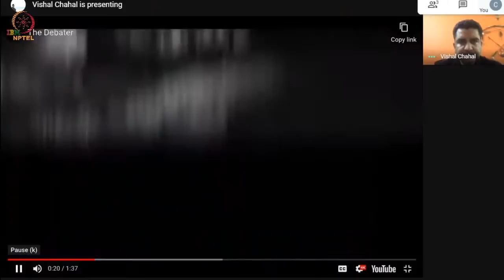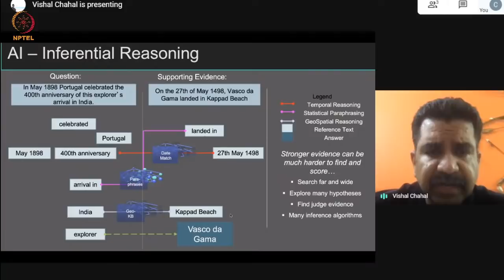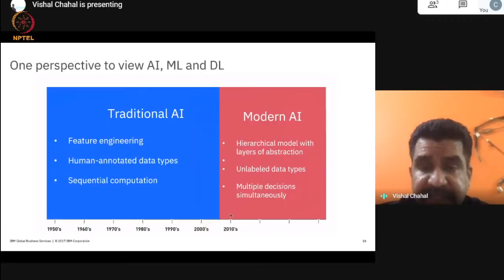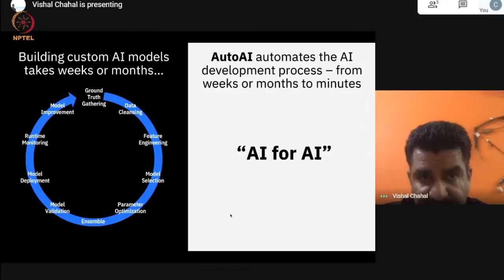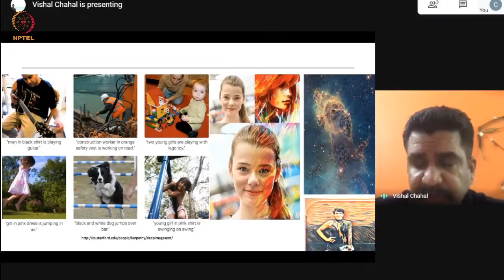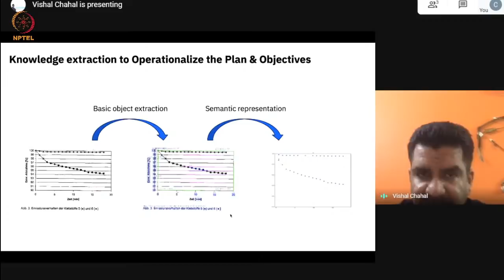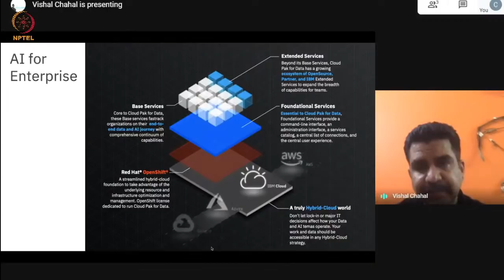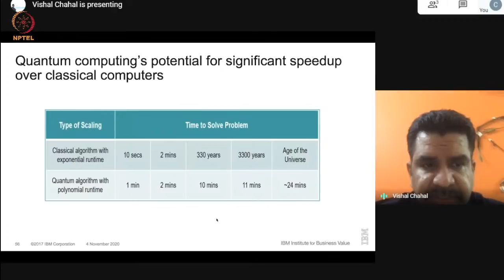LIVE_AI, Its Current Uses and Newer Platforms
AI, Its Current Uses and Newer Platforms

Mr. Vishal Chahal
Asia Pacific Leader, Tech Elite for Data & AI
IBM

Mr. Vishal Chahal is Asia Pacific Leader, Technical Elite Team for Data Warehouse & Cloud Pak for Data in IBM India SW Labs. He has over 20 years of experience leading several technical and leadership roles across product development, pre-sales, cross BU collaborations and Global System Integrators. Vishal is a certified specialist on Data and AI with experience across various industry verticals. He specializes in Watson Cognitive Products, Advanced Analytics, Advanced Visualization, DataWarehouse and Data Integration technologies. He has architected Cognitive and Analytics solutions for multiple customers across Telco, Banking, Insurance, Aviation and Healthcare Industries. He has a rich background of product architecture and development experience on portfolio across Watson, SPSS, Cognos, DB2 and Websphere.

About the Topic: The session will cover the different category of use case undertaken using Artificial Intelligence. The approaches being taken to develop and deploy those use case will also be discussed. Platform approaches being developed for solutions based on Artificial Intelligence technology and various advances in those platforms will be presented. IIT Madras welcomes you to the world’s first BSc Degree program in Programming and Data Science. This program was designed for students and working professionals from various educational backgrounds and different age groups to give them an opportunity to study from IIT Madras without having to write the JEE.  Through our online programs, we help our learners to get access to a world-class curriculum in Data Science and Programming.